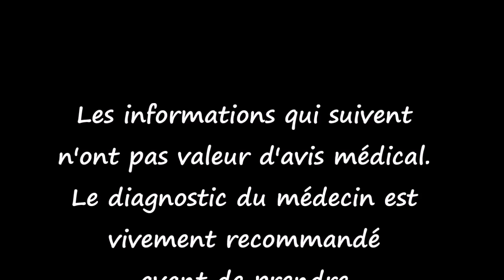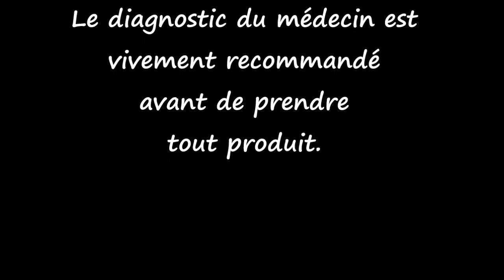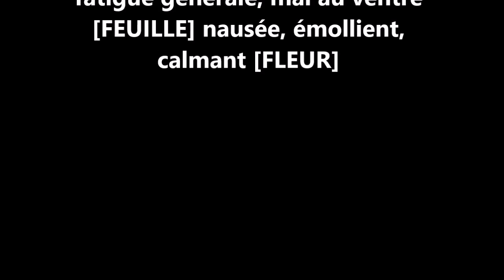ASMA Nymphaea lotus AS 70